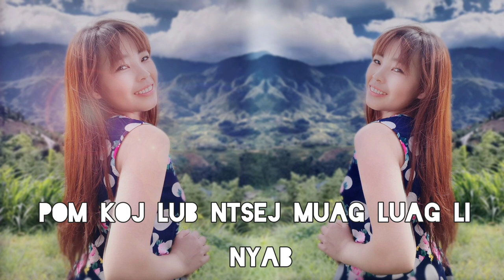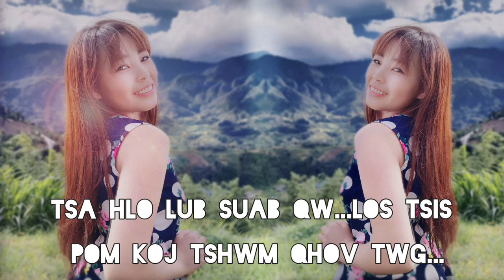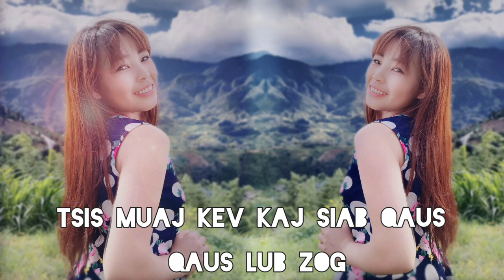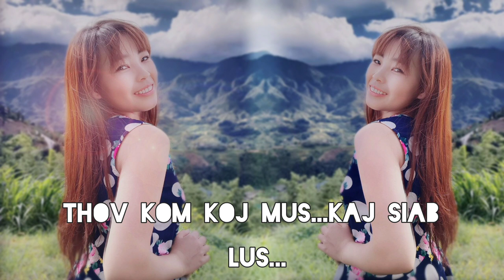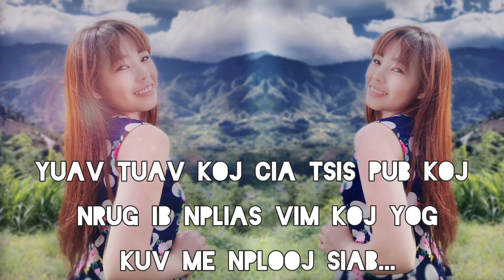Hmoob Lyrics - Tus Luag Li Ntxhi Lyrics - By Rin Thoj - Hmong Song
Song: Tus Luag Li Ntxhi
Singer: Rin Thoj